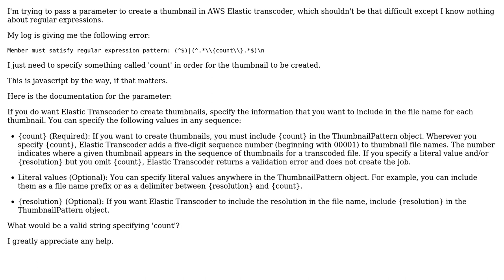What string will match the regular expression (^$)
With thanks & praise to God, and with thanks to the many people who have made this project possible! | Content (except music & images) licensed under CC BY-SA | Music | Images & others | With thanks to user Robert Harvey user JamesC and the Stack Exchange Network Trademarks are property of their respective owners. You are responsible for your own actions.